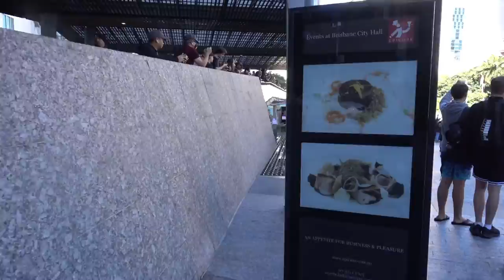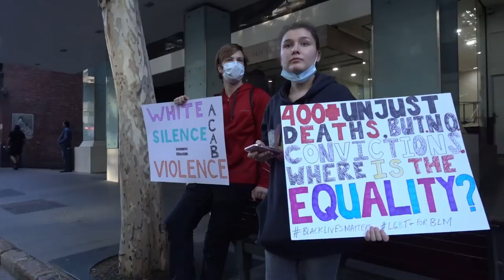PRESENTED WITHOUT COMMENT - Brisbane City BLM Protest